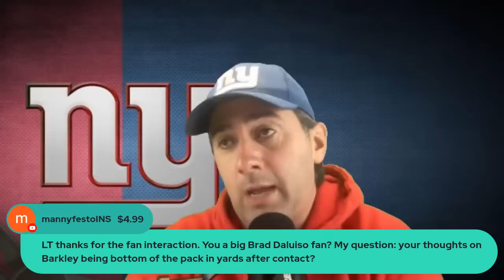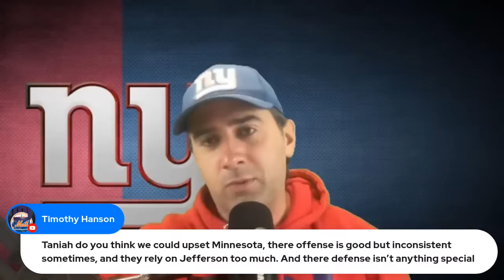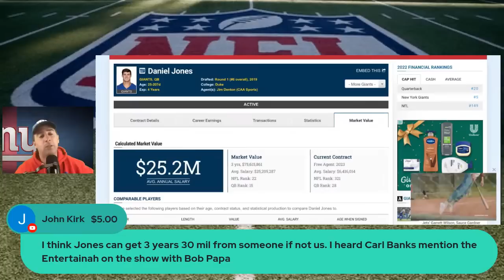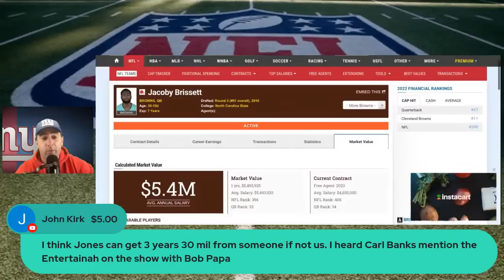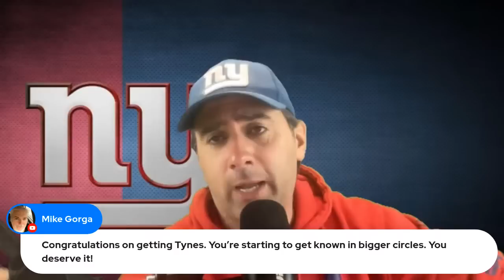LIVE Giants Talk W/ Former Kicker Lawrence Tynes! Giants vs Washington